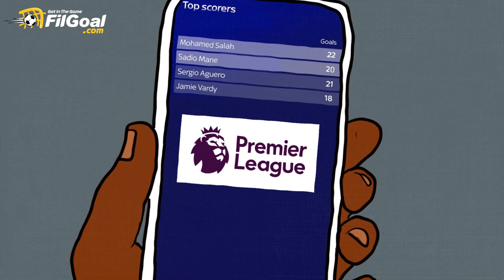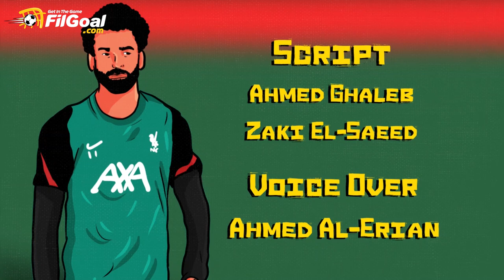كوميك بوك في الجول - الوصية الأخيرة من كلوب لمحمد صلاح وساديو ماني قبل صدام المونديال💥